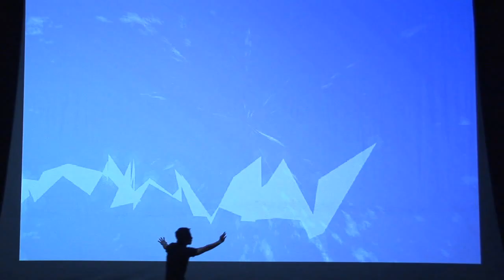김민경 Catch the Sound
2009년 보는소리 듣는영상 6 공연실황